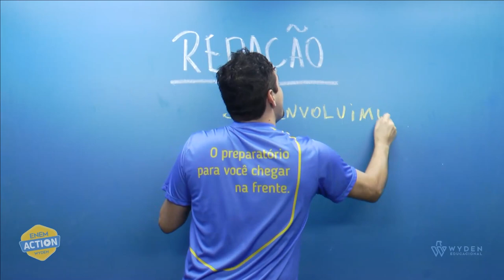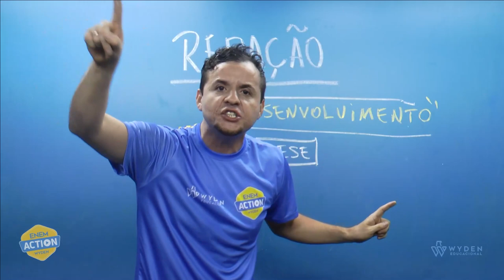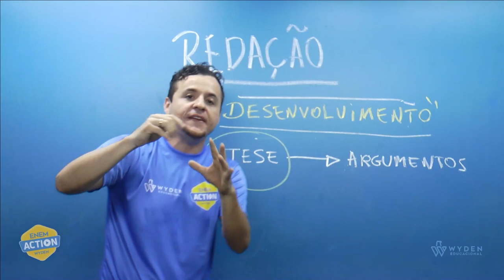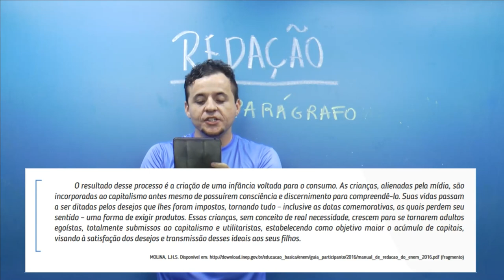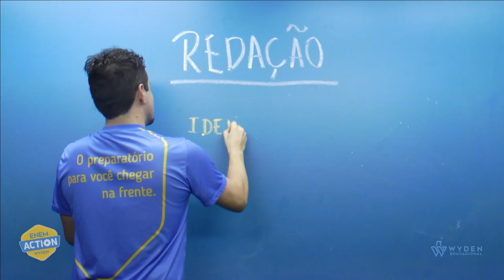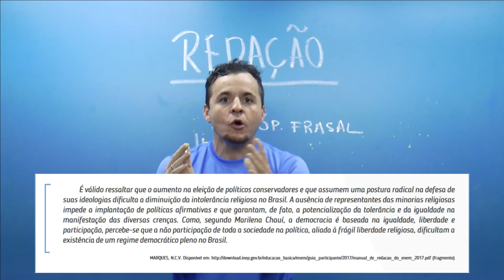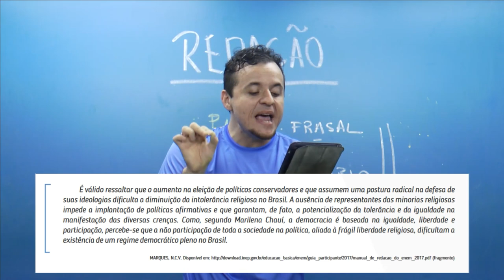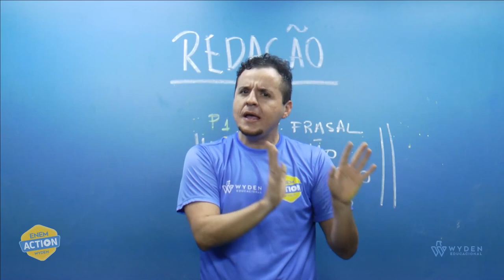Guia Redação do Enem: Desenvolvimento Pt.1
Vamos de guia completo para arrasar na Redação do Enem? Se liga nas nossas aulas e esteja preparado (a) para redigir sobre qualquer tema na hora da prova! Ah, e esse material é um complemento do nosso curso de redação gratuito, lá na plataforma do EA! Faça seu cadastro e baixe nossos e-books no 0800